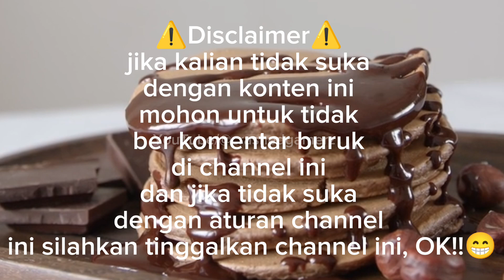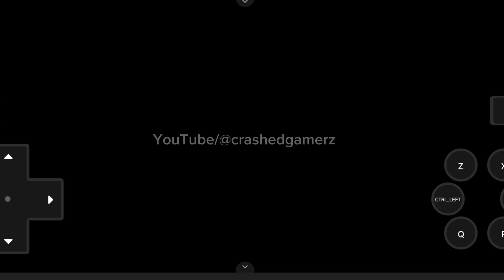Preview Game Joiplay/PC Game Tunnel Escape [v1.0.6 Steam]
Hello everyone!! Welcome to the crashedgamerz YouTube Channel, Please Like and Subscribe if you like it, Disclaimer first!. if you don't like this content please don't comment badly on this channel and if you don't like the rules of this channel please leave this channel, OK!!.. this time I will share Preview Game info with the title Tunnel Escape [v1.0.6 Steam]. is an RPG maker MZ game.
Story summary The story takes place in a city infected with a zombie virus. In order to avoid zombies, the heroine accidentally enters a secret underground biological laboratory and discovers a shocking secret. Since then, she has embarked on a journey to save humanity. This is a rogue-lite exploration RPG/ADV The story takes place in a city infected with a zombie virus.
In order to avoid zombies, the heroine accidentally enters a secret underground biological laboratory and discovers a shocking secret. Since then, she has embarked on a journey to save humanity. Carefully crafted H-scenes with animation and voiceovers
All H-scenes are meticulously crafted using traditional techniques, with every frame and movement variation hand-drawn and meticulously refined. Animation speed and events are carefully controlled through scripts.
Specifications
Operating System: Windows 64-bit
Recommended Specifications: Intel i7 7700 or higher, 8GB RAM or more
If the game asks you for a code, use the code from the .txt file. The default is 100.
And don't forget you can play this game on Android with the Joiplay emulator or on PC. With the game size approximately 1.31 Gigabytes.

halo semuanya!!Selamat datang di Channel YouTube crashedgamerz, Silahkan Like dan Subscribe jika kalian suka, Disclaimer dulu sebelumnya!. jika kalian tidak suka dengan konten ini mohon untuk tidak ber komentar buruk di channel ini dan jika tidak suka dengan aturan channel ini silahkan tinggalkan channel ini, OK!!.. kali ini saya akan membagikan info Preview Game dengan judul Tunnel Escape [v1.0.6 Steam]. merupakan game RPG maker MZ .
Ringkasan cerita Ceritanya terjadi di sebuah kota yang terinfeksi virus zombie. Untuk menghindari zombie, sang pahlawan wanita secara tidak sengaja memasuki laboratorium biologi rahasia bawah tanah dan menemukan rahasia yang mengejutkan. Sejak itu, dia memulai perjalanan untuk menyelamatkan umat manusia. Ini adalah RPG/ADV eksplorasi rogue-lite Ceritanya terjadi di sebuah kota yang terinfeksi virus zombie.
Untuk menghindari zombie, sang pahlawan wanita secara tidak sengaja memasuki laboratorium biologi rahasia bawah tanah dan menemukan rahasia yang mengejutkan. Sejak itu, dia memulai perjalanan untuk menyelamatkan umat manusia. Adegan-H yang dibuat dengan hati-hati dengan animasi dan sulih suara
Semua adegan H dibuat dengan cermat menggunakan teknik tradisional, dengan setiap bingkai dan variasi gerakan digambar tangan dan disempurnakan dengan cermat. Kecepatan dan peristiwa animasi dikontrol dengan cermat melalui skrip.
spesifikasi
sistem Operasi: Windows 64-bit
Spesifikasi yang Direkomendasikan: Intel i7 7700 atau lebih tinggi, RAM 8GB atau lebih
Jika game meminta kode dari Anda, gunakan kode dari file .txt. Standarnya adalah 100.
Dan juga tak lupa kamu bisa memainkan game ini di Android dengan emulator Joiplay  atau pun di PC. Dengan ukuran gamenya kurang lebih 1,31 Gigabyte.